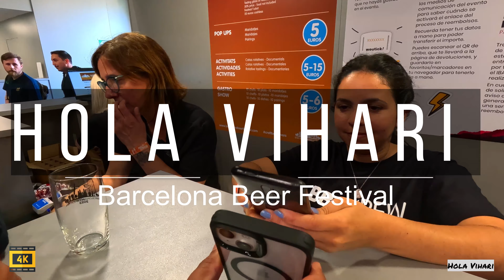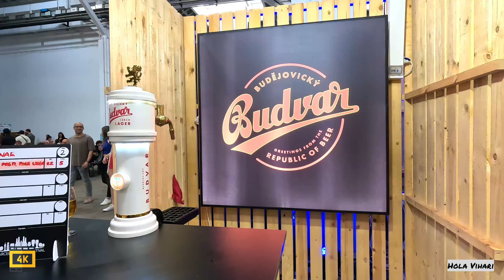బార్సెలోనా బీర్ ఫెస్టివల్ | Barcelona Beer Festival 2023 | Telugu